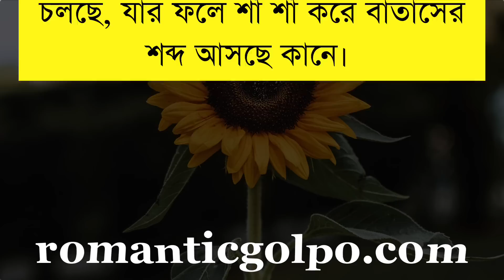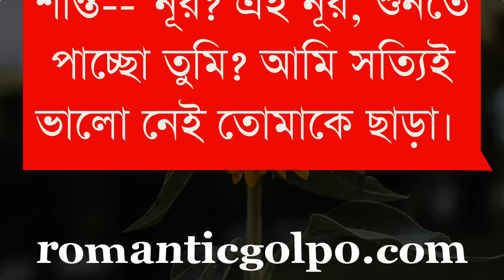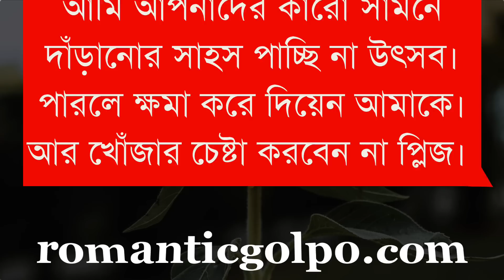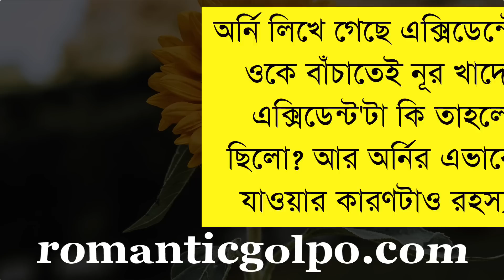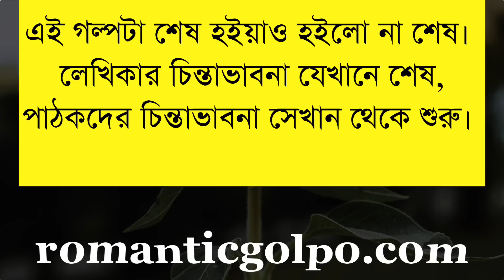বোনের বান্ধবী যখন বউ || শেষ পর্ব || Bangla Valobashar Golpo || Romantic Golpo